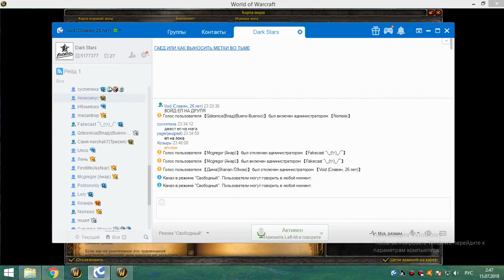4я часть цлк 25г шп-хприст 14 07 18